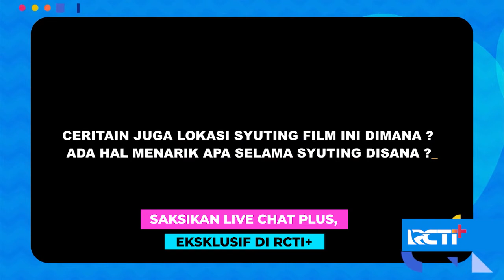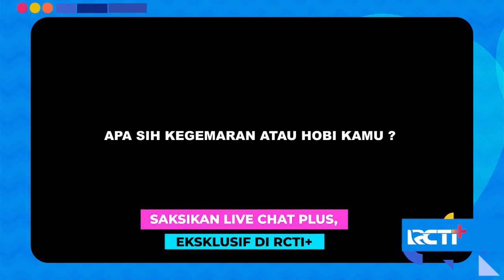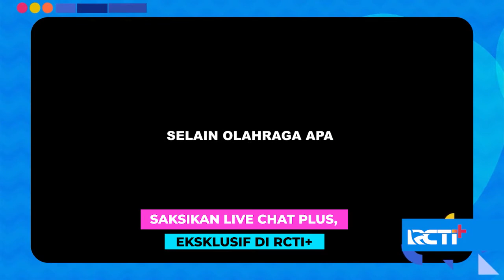Ini Dia Rencana Yoriko Kedepannya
Yoriko saat ini ingin memaksimalkan karirnya terutama di bidang nyanyi dan akting sebelum ia pergi ke US untuk kuliah. Yoriko juga mengaku bahwa dirinya merupakan orang yang setia sampai sering dibego-begoin sama cowok.

⁣Tonton selengkapnya Live Chat Plus bersama Yoriko eksklusif hanya di RCTI+